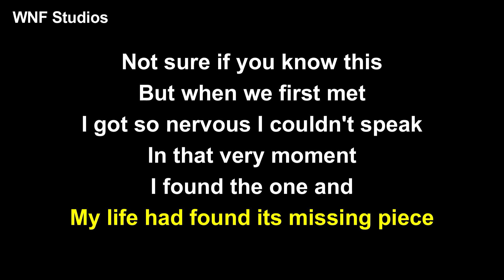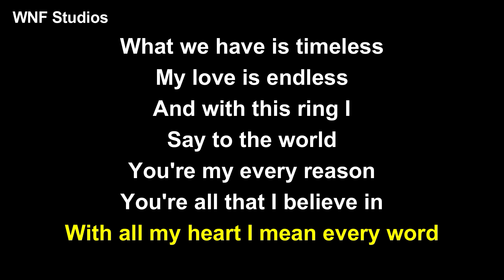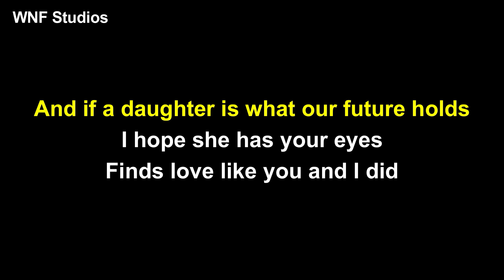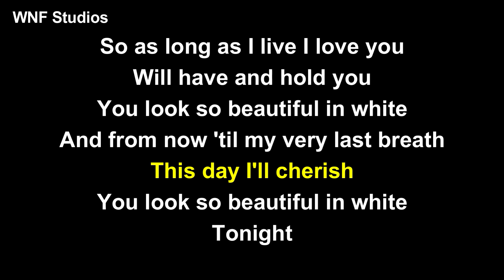Shane Filan - Beautiful In White Karaoke Piano & Strings | SLOWER VERSION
Shane Filan - Beautiful In White